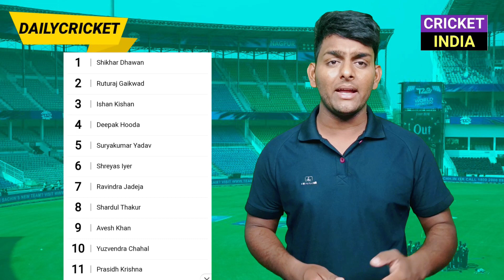22 July 2022 : IND vs WI 1st ODI Bad News,Asia Cup Schedule Outs,Legends League,Rahul Positive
22 July 2022 : IND vs WI 1st ODI Bad News,Asia Cup Schedule Outs,Legends League,Rahul Positive

Hi Guys, In This Video We are Going to Discuss About Top 10 Cricket News of 22th July 2022

News --
◆ Indian Players To Play in Foreign T20 League
◆ India vs Westindies 1st ODI 2022 Live
◆ Asia Cup 2022 Final Schedule
◆ KL Rahul Tested Positive
◆ Legends League 2022 Breaking